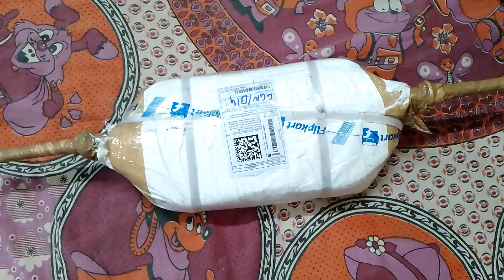Plates and 3fit steel rod at affordable price.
8KG Dumbbell Plates & 3 fit at Just  499/-
Dumbbell Unboxing
Adjustable Dumbbell
shoulder and Biceps and triceps  💪 working tools.
सबसे सस्ता होम जिम
home gym at low budget

HOME GYM SET UP START FROM LOW BUDGET
8KG Dumbbell Plates & 3 fit at Just  499/-
Dumbbell Unboxing
Get Body Transformation In 30 DAYS ! ( HoME Workout)